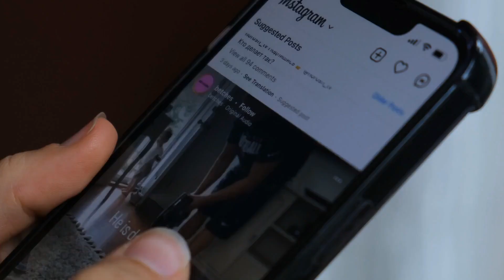Paris Hilton Announces The Arrival Of A Baby Daughter, named London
Breaking News: Paris Hilton announces the arrival of a baby daughter, London

In a heartwarming Thanksgiving surprise, Paris Hilton took to Instagram to announce the arrival of her second child, a baby girl named London. She shared an adorable photo of a pink baby outfit with "London" printed on it, expressing gratitude, "Thankful for my baby girl."

Hilton and her husband, Carter Reum, celebrated the moment with Thanksgiving TikToks, revealing the new addition to their family. In one video, they joyfully chanted "big brother" to their firstborn son, Phoenix. The couple confirmed that London was welcomed into the world through surrogacy, as disclosed by Hilton's representative to The Associated Press on Friday.

The heiress has been transparent about her journey to motherhood, discussing aspects like freezing eggs and surrogacy on her podcast. Hilton expressed excitement earlier in the year about Phoenix having a baby sister named London, sharing that she had cherished the name for over a decade due to her love for the city.

This marks the second surrogacy announcement for Hilton and Reum, who previously welcomed their son Phoenix in January. The couple, married in a lavish ceremony in November 2021, continues to embrace parenthood with gratitude and joy.